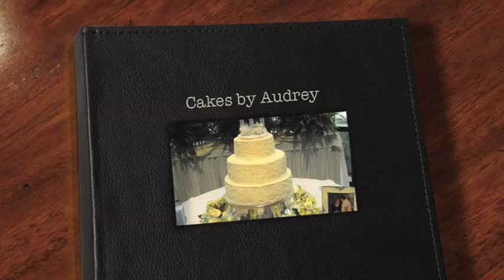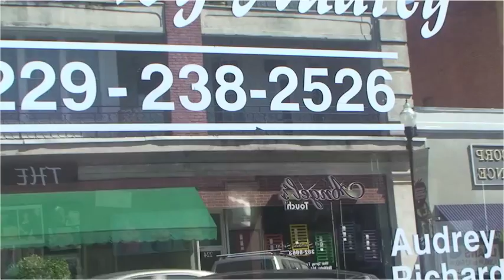Cakes by Audrey - Tifton, Ga.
Cakes by Audrey is a locally owned, family bakery in Downtown Tifton, Ga., that specializes in 10- to 12-layer cakes, wedding cakes, cakes for special occasions and a variety of cupcakes. Richard & Audrey CAse discus their business on Tifton's Main Street. ~ Sayles Unlimited Marketing video